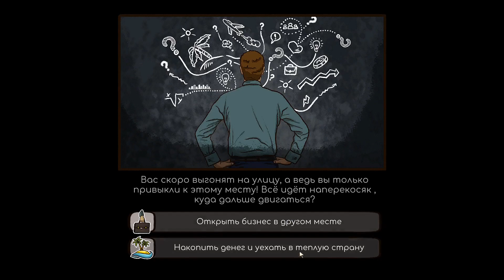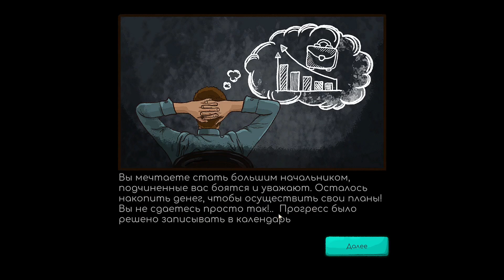Repair this! Арендодатель планирует выгнать меня из помещения! Что делать?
Перебравшись из небольшого посёлка городского типа в мегаполис, открываем свой небольшой сервис по ремонту мобильников и смартфонов. Продолжаются приключения: вроде всё шло нормально... и тут началось!